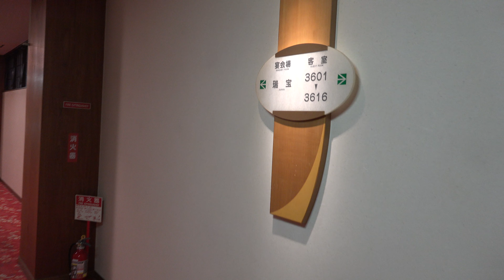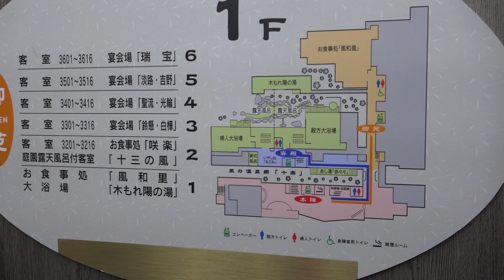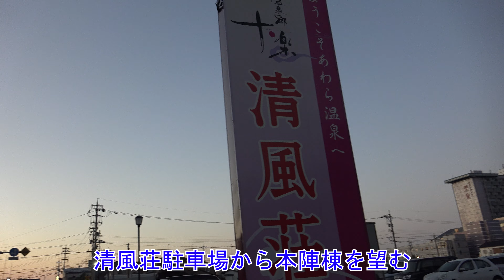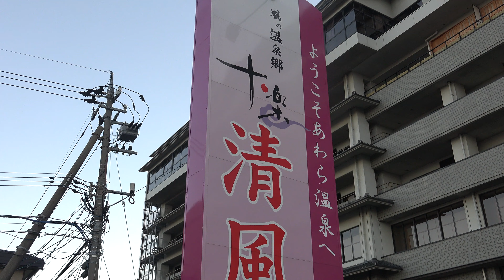芦原温泉清風荘2 "北陸最大級の庭園露天風呂"【4K】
北陸最大級の庭園露天風呂での格別な湯浴み
北陸最大級である源泉１００％の庭園露天風呂に身を委ねると、日本の風情が息づく庭園の風景にすっぽりと入り込んでしまったかのよう。この開放感をずっと味わっていたい気分になる。

炭酸泉風呂付きの新大浴場「木もれ陽の湯」
2018年9月にオープンした大浴場「木もれ陽の湯」では、歴史ある芦原温泉だけでなく、この温泉街で初となる炭酸泉風呂も愉しめる。露天風呂、ミストサウナも完備し、宿の湯を満喫できる浴場だ。男女入れ替え制。

竹林を眺めて入る足湯｢歩歩歩（ふふふ）｣
浴衣を脱がずとも気軽に愉しめる足湯。男性、女性どちらも入れるので、二人で一緒に会話を愉しみながら浸かろう。竹林を眺めながらのんびりとした時間が流れてゆく。